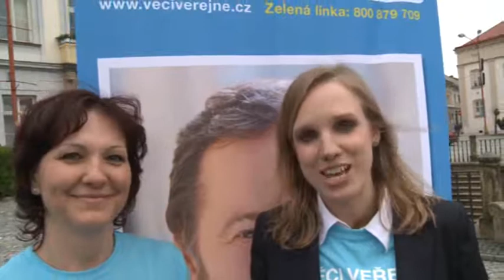Lenka Andrýsová: Připojte se k nám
Lenka Andrýsová, lídryně Věcí veřejných v Olomouckém kraji: „Připojte se k nám a pomozte řešit komunální problémy.\"